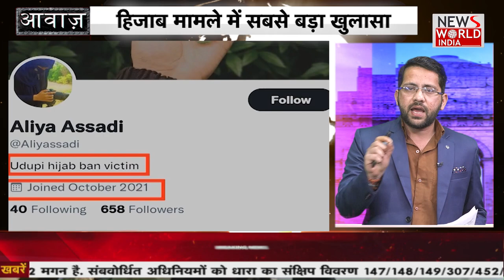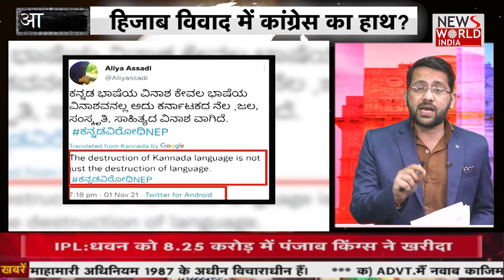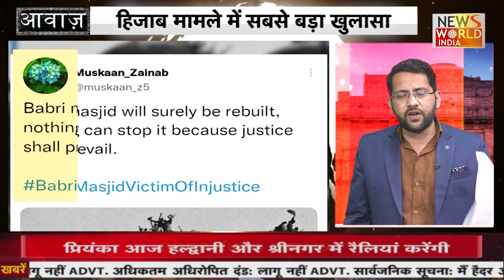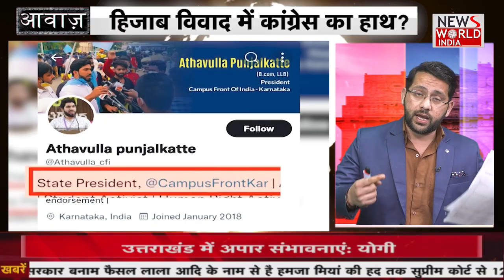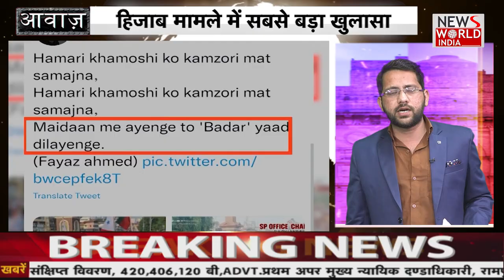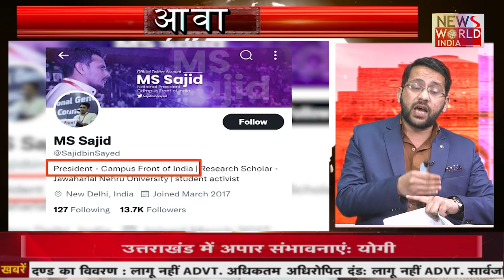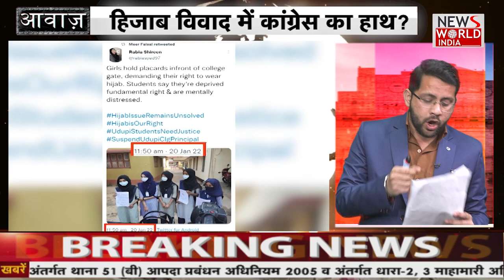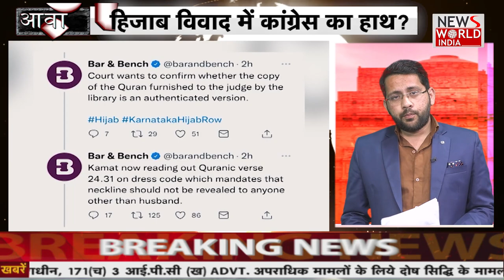Hijab Controversy Exposed : Congress, Radical Ismalic Outfit PFI & CFI Behind Hijab Protest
As Tension prevailed in Karnataka for Over 40 Days of Hijab Controversy. News World India has reported newsbreaks over the matter, which conclusively proves a political hand behind the entire attempt to create unrest. Now in This Aawaz Episode, We will Expose the Whole Hijab Controversy With Facts & Figures, a Total Detailed Report with Research Output from Vijay Patel Twitter Thread, Here is the last Nail to the Coffin of this Political Drama. Congress giving Legal Support, Radical Islamic group Popular front of india giving financial support to Muskan Khan & her Hijab Gang to Create Political Unrest. Whole Tukde Tukde Brigade is on the Mission, Which u can know after watching the whole Programme.